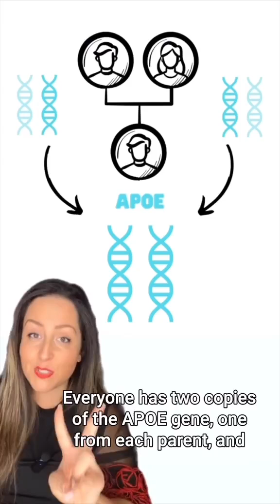Chris Hemsworth & his Alzheimer’s Risk: Understanding ApoE4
ApoE4 is what we call a “risk-allele”, as it doesn’t directly CAUSE disease, it’s one piece of the Alzheimer’s risk puzzle. In this show, Chris hemsworth is taking steps to lower his risk by changing factors that are in his control.

A big thanks to GC Laynie Dratch for helping me get this video out stat!

Everyone has two copies of the ApoE gene (one from each parent) and this gene comes in three forms, called alleles: ApoE ε2, ApoE ε3 and ApoE ε4. The ApoE ε4 allele has been linked to an increased risk for later-onset Alzheimer’s disease, but many people with one or two copies of the ApoE ε4 allele never develop it. This is because there are other factors associated with Alzheimer’s risk including sex (women have a higher risk than men), reduced activity (mental and physical), vascular problems (high blood pressure, diabetes, high cholesterol, heart disease), tobacco use, obesity, head trauma and other factors we have yet to learn about.

Most people have a 10-12% lifetime chance of developing late-onset Alzheimers disease. However, having one copy (heterozygous) of the APOE4 allele increases the risk for late-onset (after age 65 years) Alzheimer’s disease to about 20-25%, while having two copies (homozygous) of the ε4 allele may increase the risk up to approximately 40% over the lifetime. (Qian et al. 2017)

If you would like genetic testing for this and other associated genes, a geneticcounselor can help!

Qian et al. (2017). APOE-related risk of mild cognitive impairment and dementia for prevention trials: An analysis of four cohorts. PLoS medicine, 14(3), e1002254.